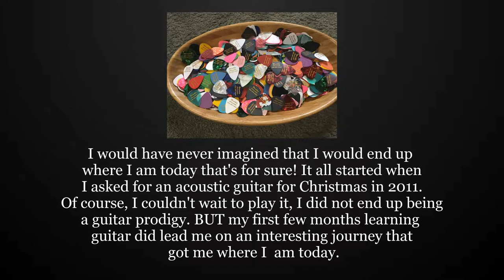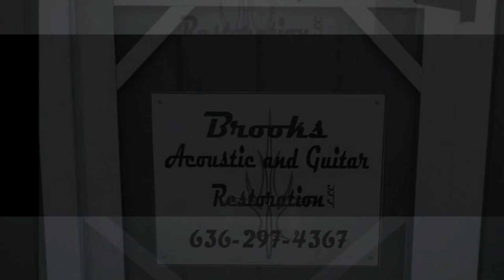Brooks Acoustic and Guitar Restoration, LLC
Brooks Acoustic and Guitar Restoration, LLC, the premier guitar and instrument repair shop of Greater St. Louis, specializes in setups, neck sets, headstock repair, refretting, and other general guitar repairs.